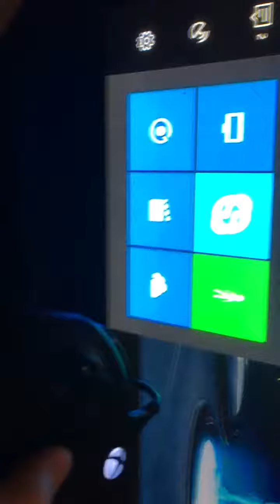My downstairs setup for now on